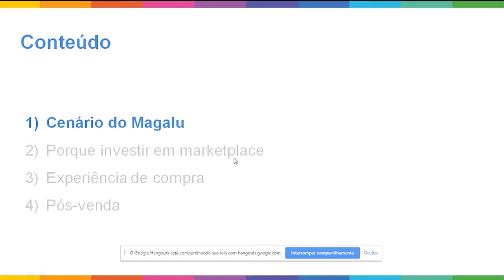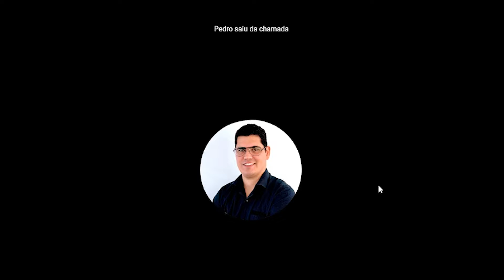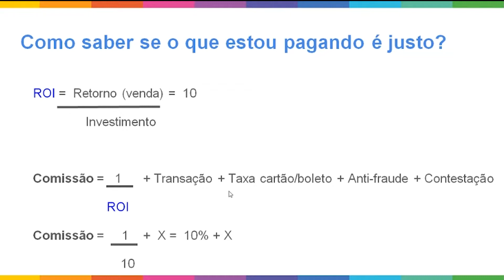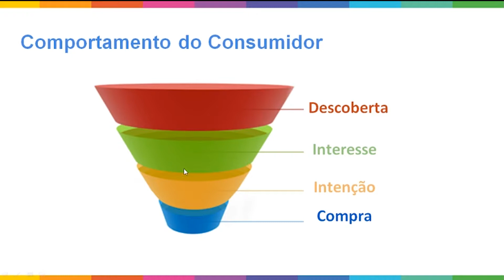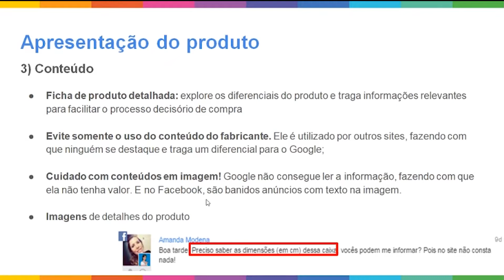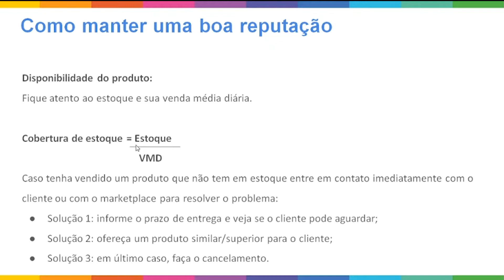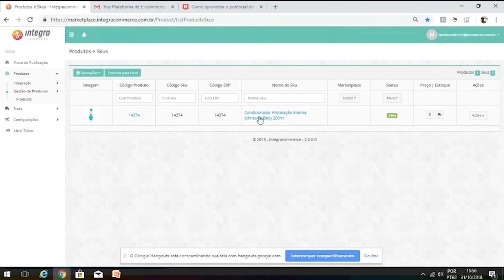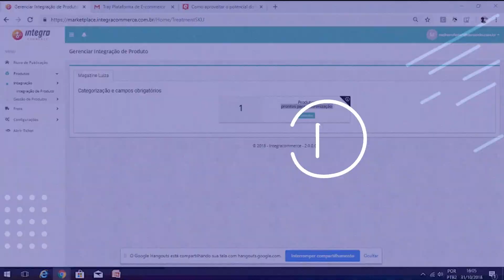Webinar - Como aproveitar o potencial do Marketplace para o seu e-commerce - Case Magazine Luiza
Veja como entrar no Marketplace Magazine Luiza e vender seus produtos de maneira estratégica.